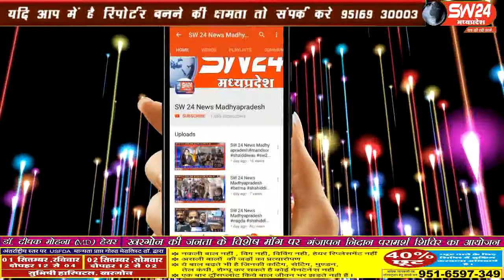sw24news jhabua, 30.08.2019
झाबुआ जिले के कल्याणपुरा ग्राम में दिन प्रतिदिन बढ़ते अतिक्रमण से हर कोई परेशान हो रहा थाsw24news